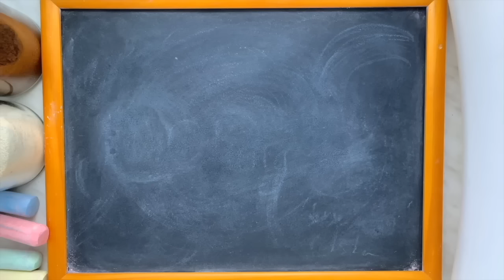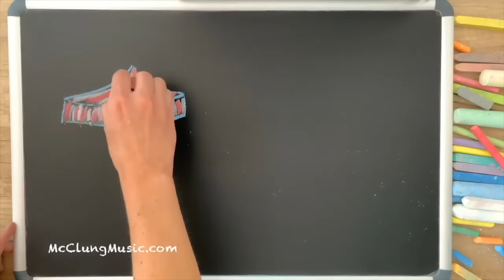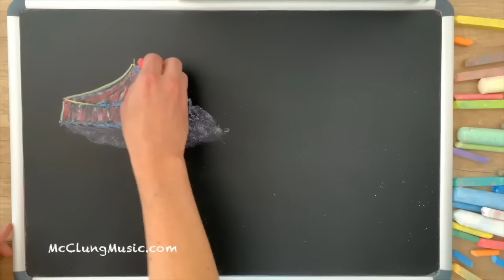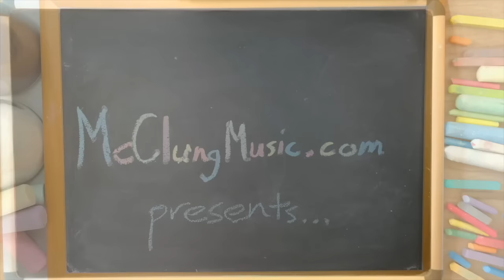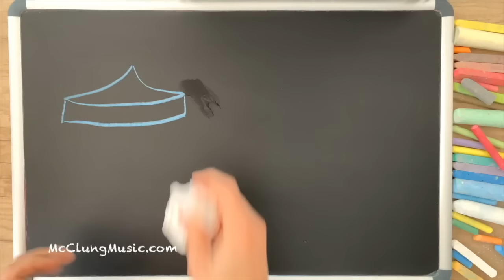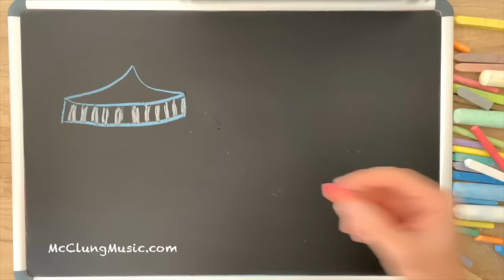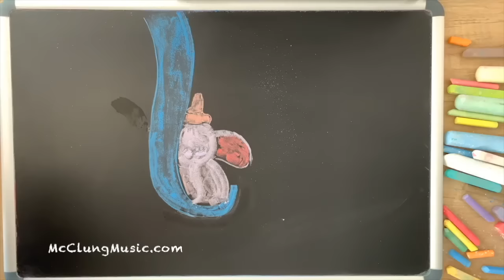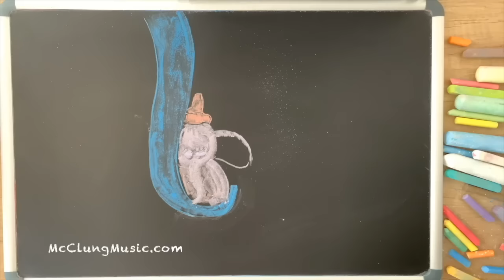Baby Mine (Disney's Dumbo) ♥ 8 HOURS of Chalk Art Lullaby for Babies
8 hours of original chalk art made by your very own McClungMusic.  The music is my relaxing lullaby version of the song "Baby Mine" from Disney's classic animated movie Dumbo to help get your baby (or you) to sleep.  As always, I arranged and recorded this lullaby specifically for the fantastic viewers of this channel, and you won't find this version anywhere else on YouTube.  I hope you enjoy!